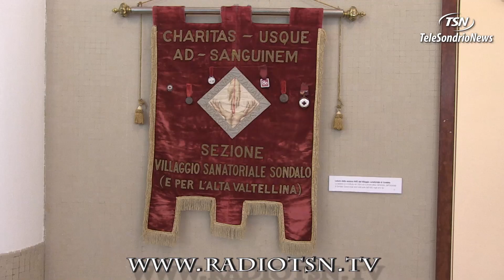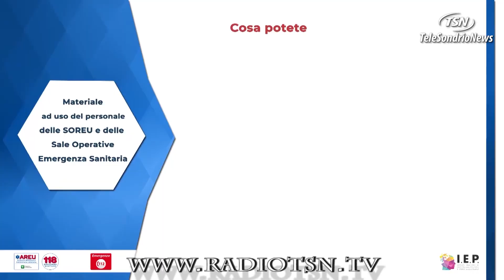Coronavirus, il sorpasso delle donne